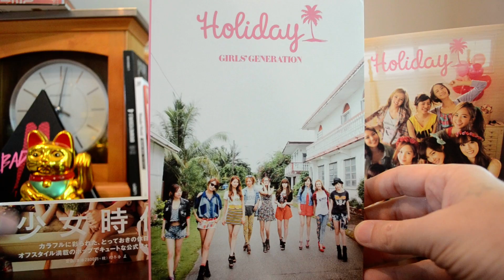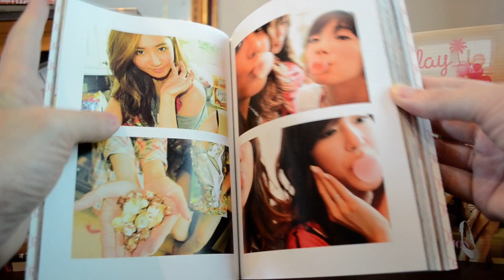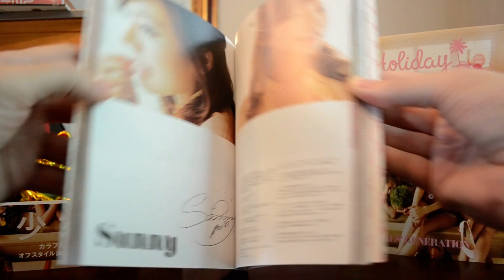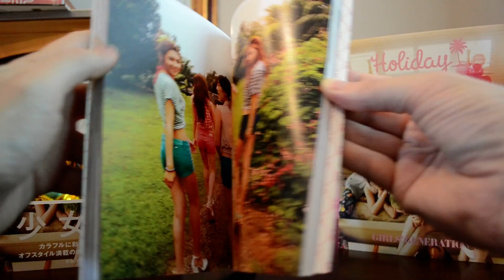unboxing Girls' Generation SNSD "HOLIDAY" photobook from Japan 少女時代 소녀시대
This is my unboxing video review of Girls' Generation SNSD "HOLIDAY" photobook from Japan.